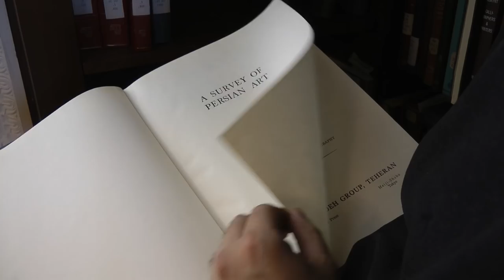Persia : Taq Kasra; Wonder of Architecture - Documentary by Pejman Akbarzadeh طاق کسری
Trailer of the first-ever documentary on the ancient Persian monument Taq Kasra / Arch of Ctesiphon which is the world's largest brick vault. This iconic monument was built at the heart of the Persian Empire in Sasanian era (3rd-7th century AD), now it is located close to Baghdad in Iraq. The palace was a potential target for ISIS during its presence in Iraq. The film was premiered at SOAS, University of London on 1 February 2018 and later was screened at various conferences and museums such as Pennsylvania Archaeological Museum and Freer|Sackler Galleries.
تیزر فیلم مستند طاق کسری: شگفتی معماری ساخته پژمان اکبرزاده. طاق کسری یا ایوان مدائن کاخ افسانه ای پادشاهان ایرانی در زمان ساسانیان است که در تیسفون ساخته شده است